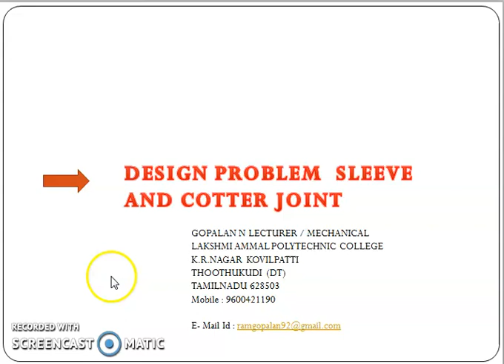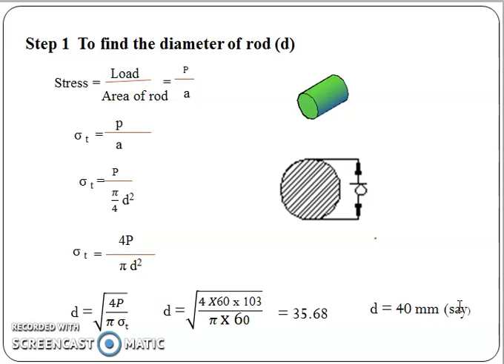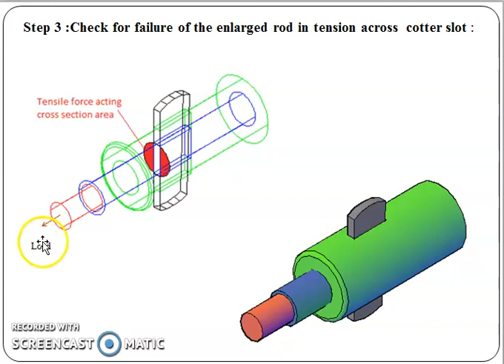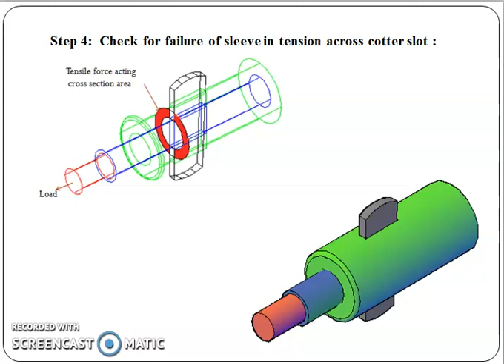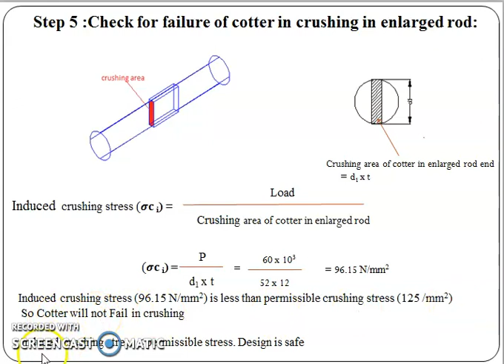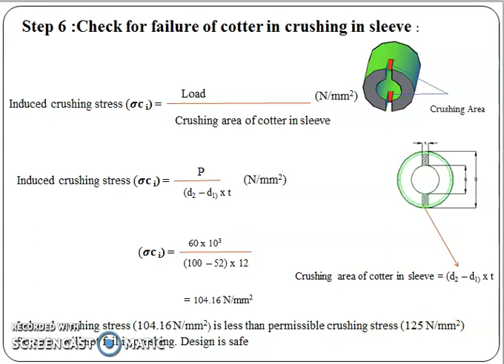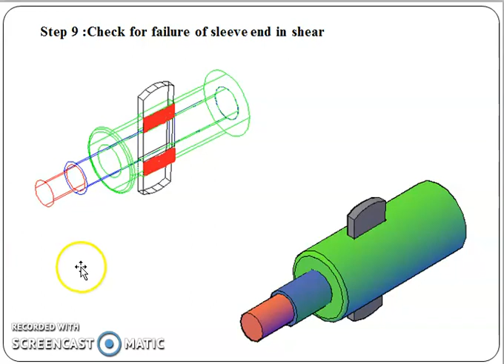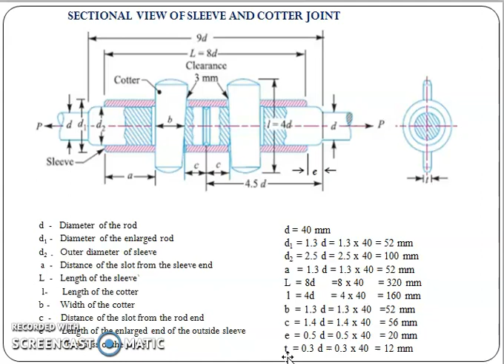Sleeve & cotter joint problem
Design of machine elements 32051- polytechnic - mechanical - Tamil